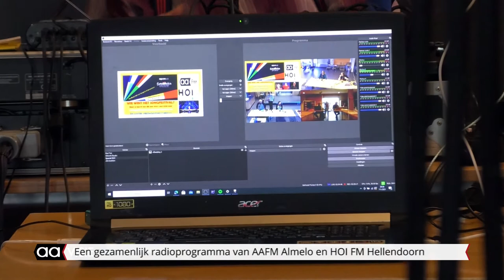Radio songfestival special door AAFM en HOi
Drie oud-winnaars waren  vrijdagavond te gast in de songfestival-special op AAFM, die in samenwerking met HOi radio werd gemaakt.